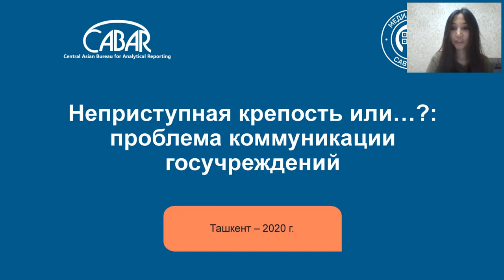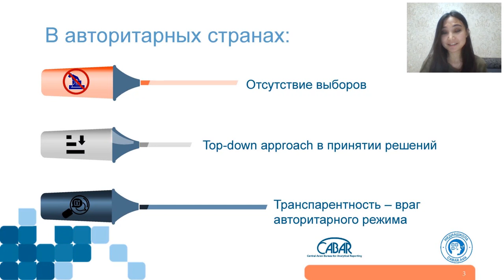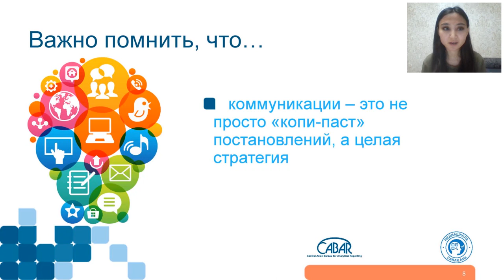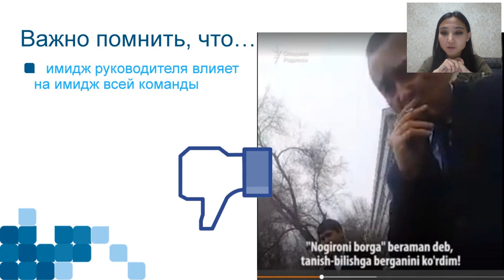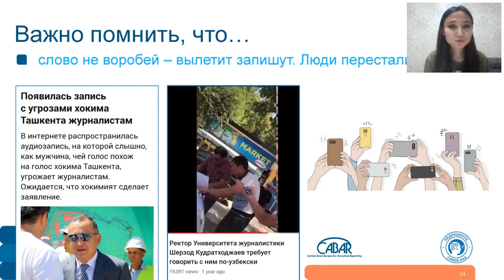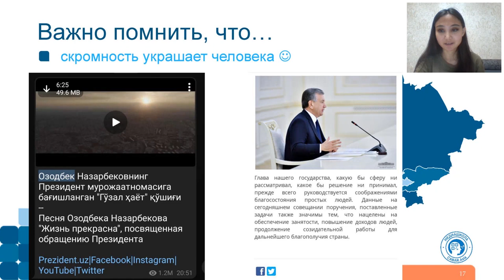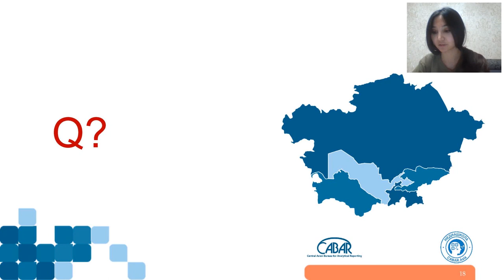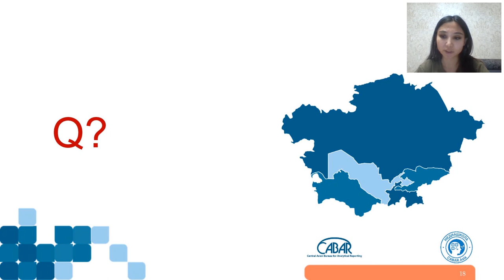Вебинар "Проблема коммуникаций госучреждений"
Вебинар  посвящён проблеме налаживания связей с общественностью в госучреждениях. Автор расскажет о том, какое влияние оказывает грамотно разработанная стратегия коммуникаций на эффективность госуправления и какие детали следует учитывать при общении с народом и чего лучше избегать
Спикер: Лира Зайнилова, эксперт в сфере международных отношений. Имеет опыт работы в сфере коммуникаций в международных проектах и аналитических центрах. Выпускница факультета “Международные отношения”, Университет мировой экономики и дипломатии, (Ташкент, Узбекистан), а также программы Erasmus Mundus (Загреб, Хорватия).

Cледите за новостями Медиашколы CABAR.asia на канале в Telegram